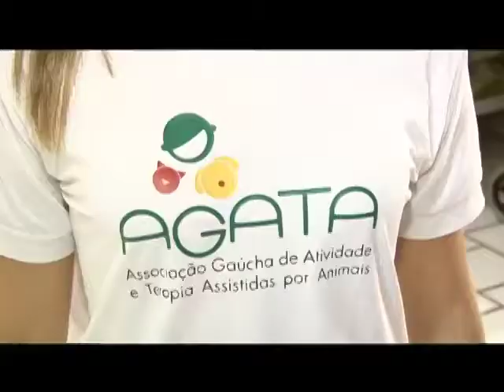Conexão Unisinos - Terapia Assistida por Animais (TAA) - 22/04/14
Bloco 1 - Reportagem de Joyce Heurich mostra o trabalho voluntário da Associação Gaúcha de Atividade e Terapia Assistidas por Animais (Agata). A iniciativa de profissionais da saúde busca promover melhoras na qualidade de vida de pacientes, a partir da interação humano-animal.